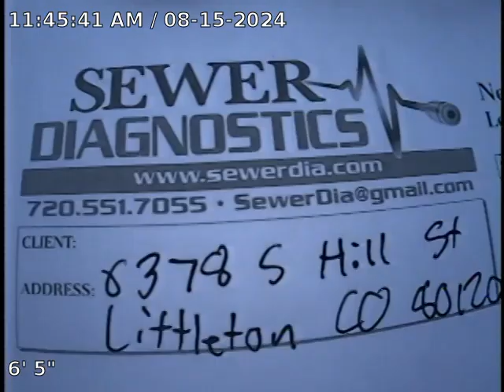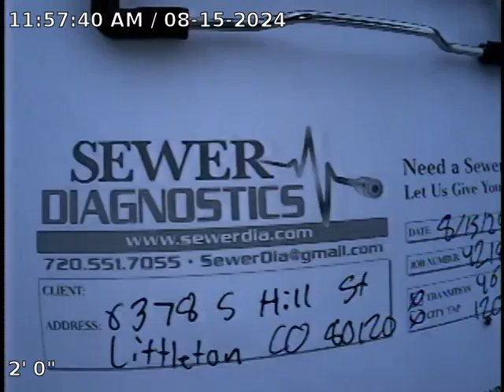S Hill St Sewer